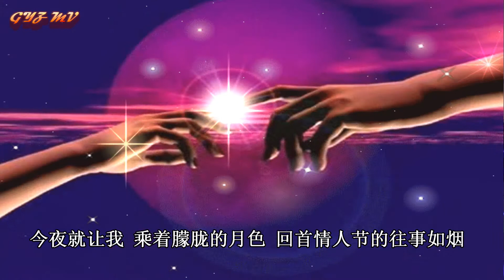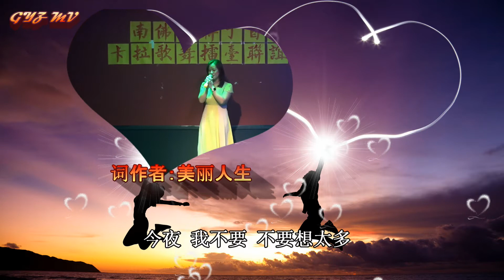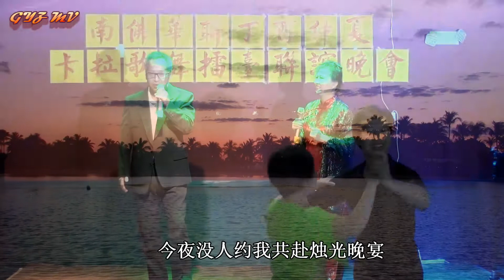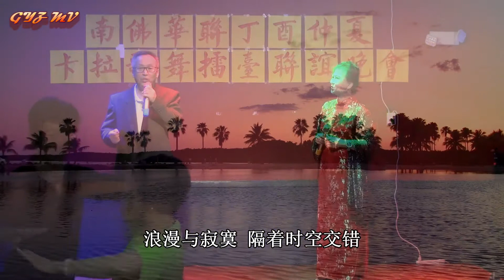淌过情人节的河 石凯 刘牧 v2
工作忙，情人节没有收到玫瑰花，没关系，让我们一起来听听由美丽人生作词，佛州石凯作曲，石凯和刘牧演唱的《淌过情人节的河》吧。